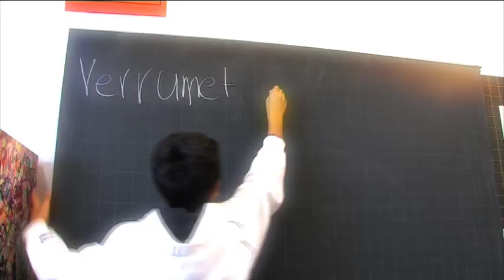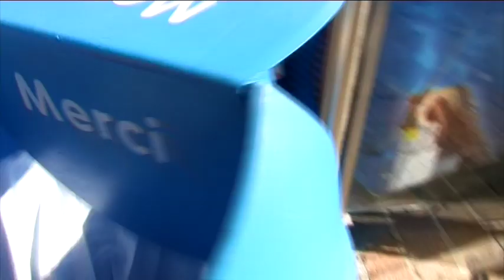Trailer Peopletalk Wohlen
Trailer Peopletalk Wohlen «Wir räumen auf»